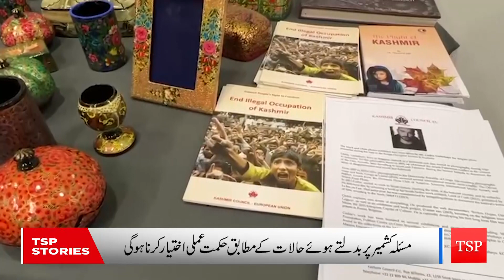European Parliament Myn Kashmir Muqadmayn Ka Wahid Madai Kasmir EU Council | 24 November 2022 | TSP